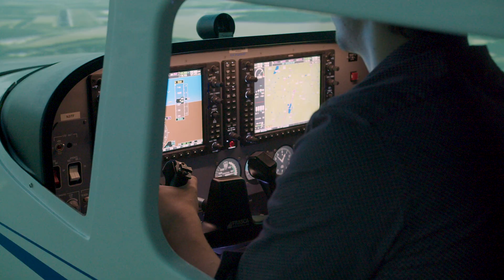SI Now - Southern Illinois Now